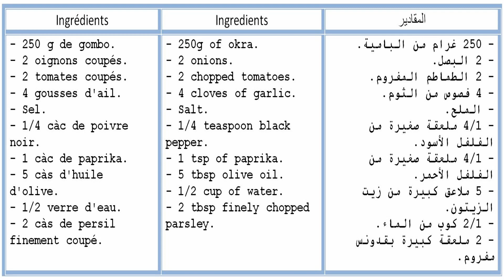Salade de gombo --- سلطة الملوخية البامية اللذيذة والصحية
المقادير
- 250 غرام من البامية.
- 2 البصل.
- 2 الطماطم المفروم.
- 4 فصوص من الثوم.
- الملح.
- 1/4 ملعقة صغيرة من الفلفل الأسود.
- 1/4 ملعقة صغيرة من الفلفل الأحمر.
- 5 ملاعق كبيرة من زيت الزيتون.
- 1/2 كوب من الماء.
- 2 ملعقة كبيرة بقدونس مفروم.
Ingrédients
- 250 g de gombo.
- 2 oignons coupés.
- 2 tomates coupés.
- 4 gousses d'ail.
- Sel.
- 1/4 càc de poivre noir.
- 1 càc de paprika.
- 5 càs d'huile d'olive.
- 1/2 verre d'eau.
- 2 càs de persil finement coupé.
Ingredients
- 250g of okra.
- 2 onions.
- 2 chopped tomatoes.
- 4 cloves of garlic.
- Salt.
- 1/4 teaspoon black pepper.
- 1 tsp of paprika.
- 5 tbsp olive oil.
- 1/2 cup of water.
- 2 tbsp finely chopped parsley.